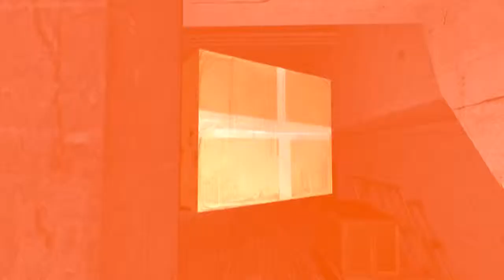[ITA HD] Il postino ed il prestigiatore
Gordon Freeman è il nuovo corriere espresso di City 17 e mentre cerca di consegnare un pacco a Dr. Breen si imbatte in un prestigiatore in grado di far levitare i termosifoni sulla sua testa.